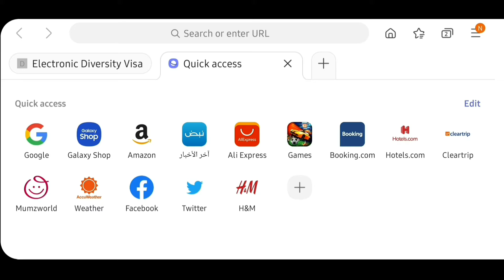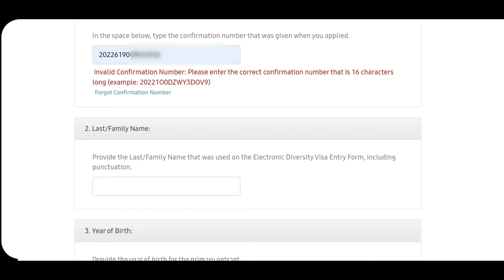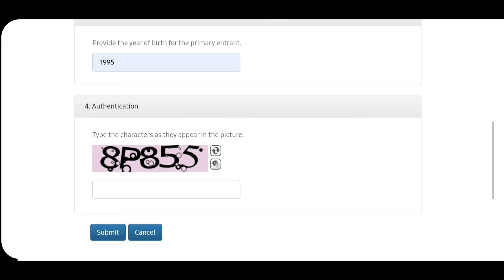How to check dv result | My Mobile Support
Today I'm going to show how to check dv Lottery result from phone in simple and easy way.